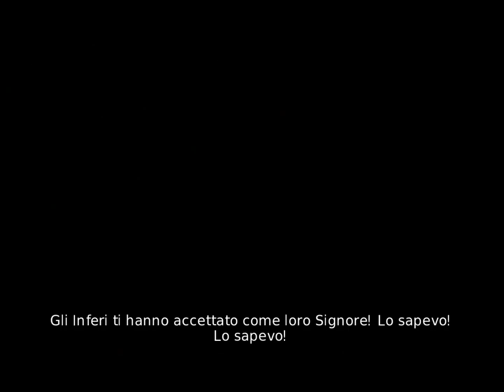OverLord II : Gameplay parte 3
Continuiamo col nostro Overlord !! Ogni tanto ho dovuto fare qualche pausa causa impegni !! Buona visione !!